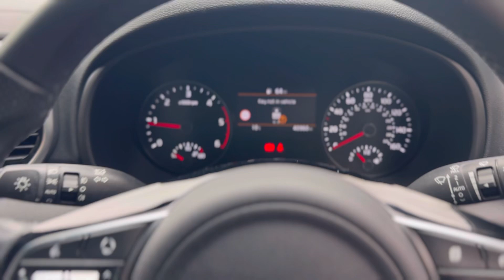Kia Sportage GT-Line